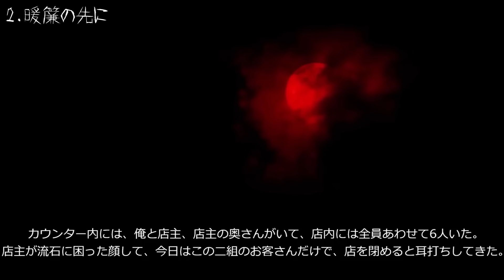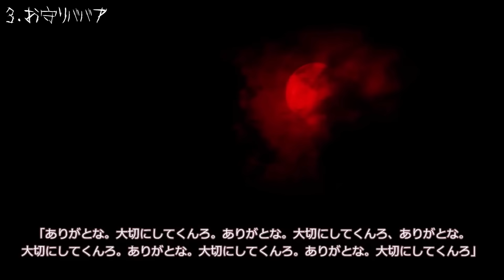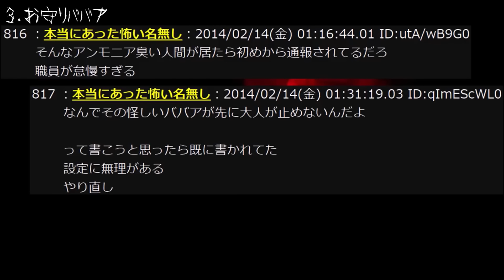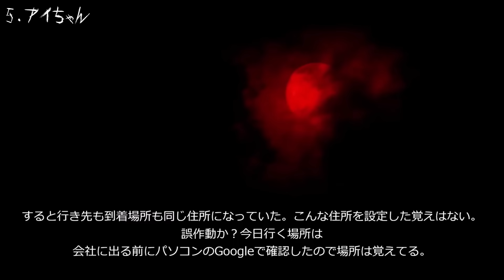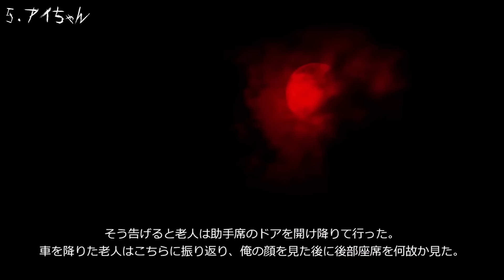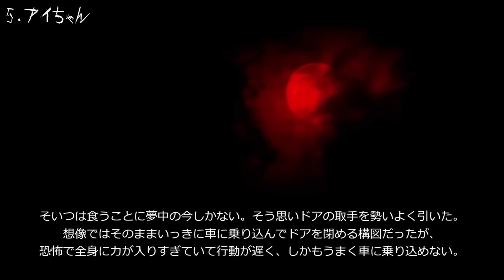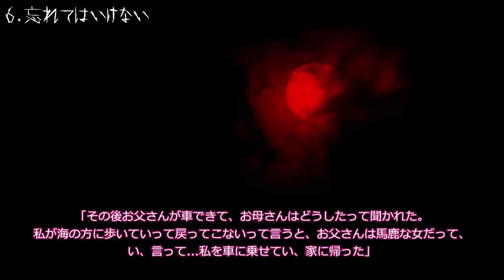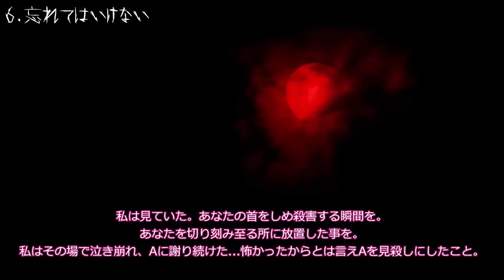【地下駐輪場】恐怖ランクＡまとめ２６【睡眠用】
303回目の投稿です。

302回目の話【懺悔聞いてくｒ】恐怖ランクＡまとめ２６

304回目の話【Comming Soon】